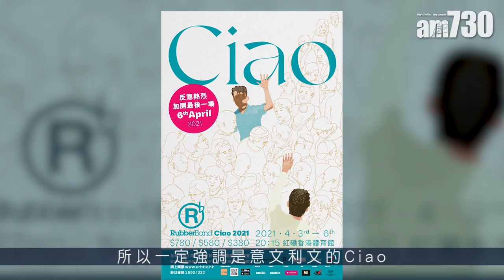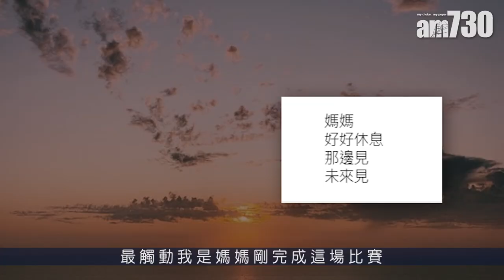【娛樂專訪】說不出打氣口號 RubberBand以音樂作陪伴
RubberBand，有香港人的樂隊之稱，與城裡人活在同一天空下，以獨有的城市觸覺緊貼時代脈搏。下月初，出道12年，RubberBand迎來第二個紅館騷，演唱會以「聚散」為主題，直視這城的共同經歷，當不可預期的離散卻是如此埋身，紅館相聚，對歌者與樂迷亦是別具意義。原定兩場的音樂會，將會加至4場，尾場(4月6日) 的門票將於明日(25日)公開發售。

主音6號(繆浩昌)直言，已說不出「正能量」的口號，「首先是自問面對這世界，自己能否在辛苦的境地自我打氣，若是不能，就以音樂來陪伴大家。」每一場共聚，以音樂述說彼此明白的故事，已很足夠。

bmgproductionmusic